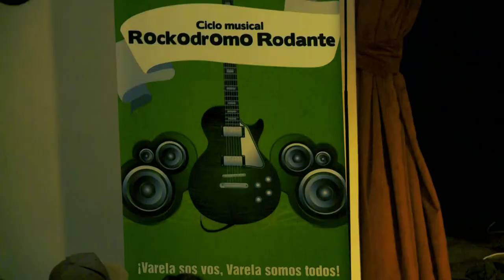Rockodrómo Rodante en la UNAJ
El  6 de abril en el Auditorio de nuestra universidad tuvo lugar un nuevo encuentro del ciclo musical Rockodromo Rodante. En esta oportunidad participaron las bandas Arderán y Las Caras de Brucklyn. Esta actividad fue organizada por la Unidad de Vinculación Cultural del centro de Política y territorio junto a la Municipalidad de Florencio Varela.